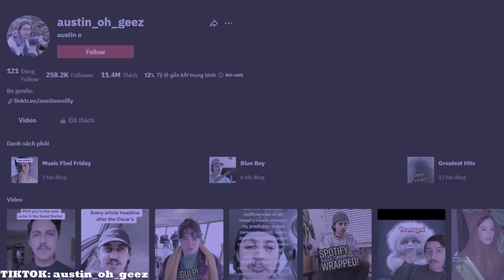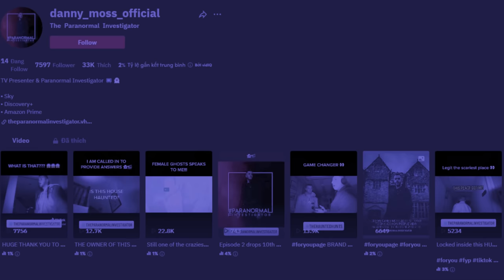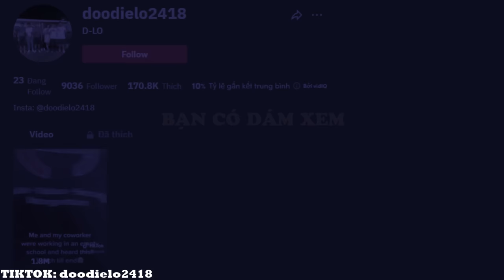🔴 Phim Ma Quỷ Có Thật Được Camera Quay Lại P139 l Bạn Có Dám Xem.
Phim Ma Quỷ Có Thật Được Camera Quay Lại P139. Bạn có dám xem sẽ mang đến bạn, những video ma quỷ có thật. Sự kiện siêu nhiên huyền bí không thể giải thích vô tình lọt vào máy quay, camera an ninh, và những video kinh dị đáng sợ đến từ tik tok. Săn ma, điều tra, trải nghiệm, khám phá những nơi bị ám. Chúng tôi có tất cả.

Chúng tôi từ chối trách nhiệm về mọi bản quyền.